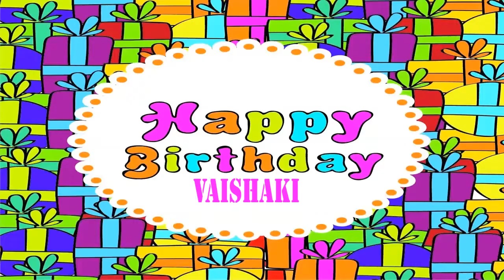Vaishaki Wishes & Mensajes - Happy Birthday